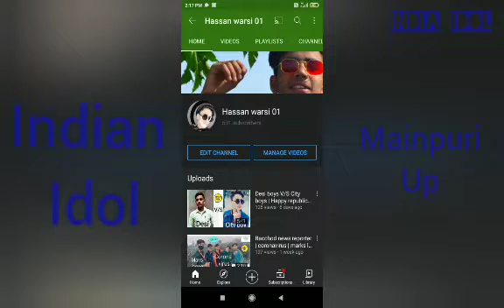Indian idol |comedy video |trending| 03/02/2021 audition video | Hassanwarsi01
Hello guys I am Hassan Warsi 01
My channel has all types videos
My channel has English and Hindi language
This video is . comedy video Indian idol 03/03/2021 New year
Please sappot me guys
my team members names
1 director ( Hassan Warsi)
2  Actor. (waris mansuri)
3 Actor ( Fahim Warsi )
4 cameraman (Shezan Hussain)
Thanks